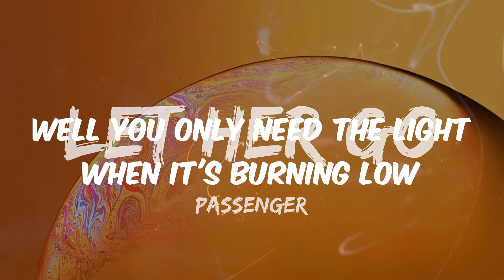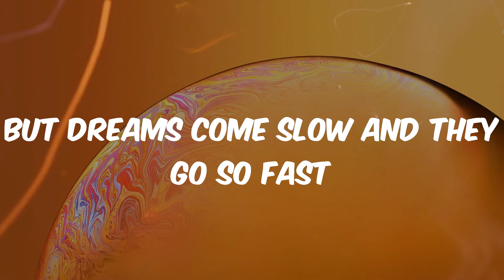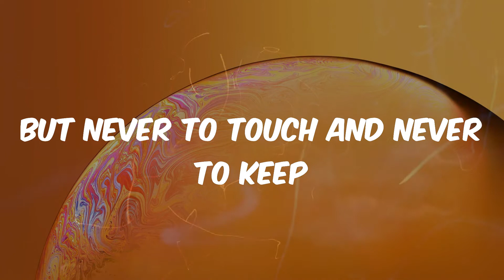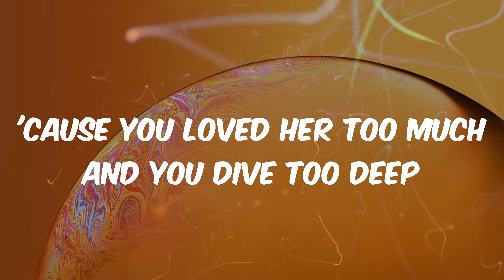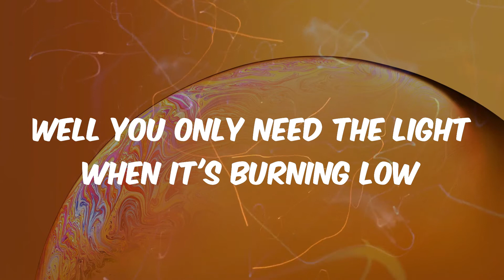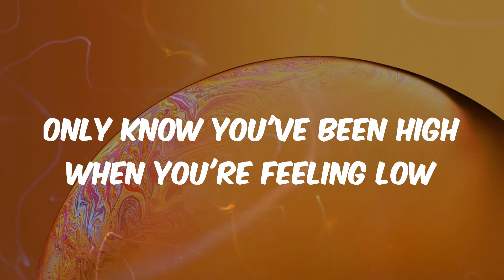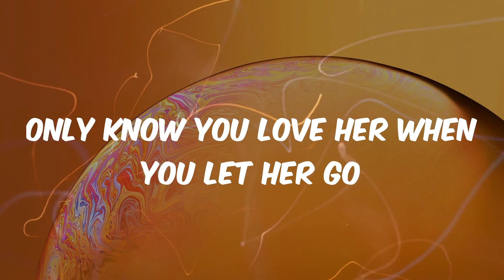Passenger - Let Her Go (Lyrics)